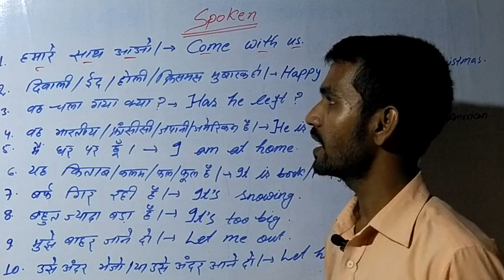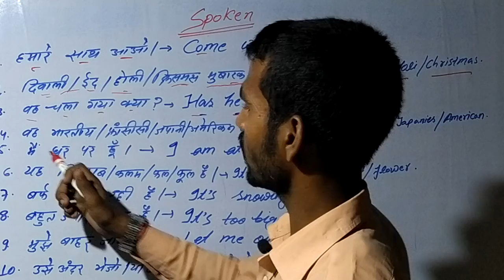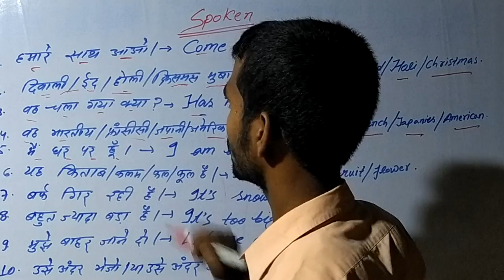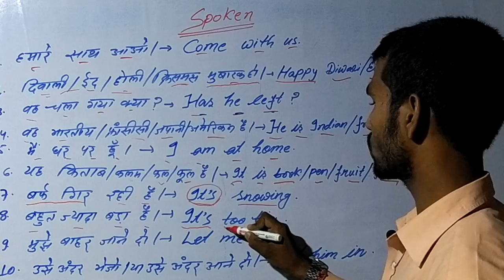English Spoken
Chandan Sir